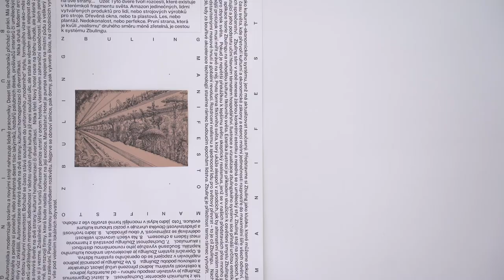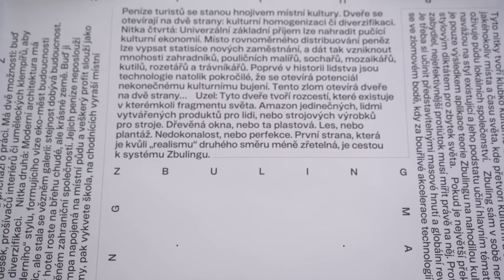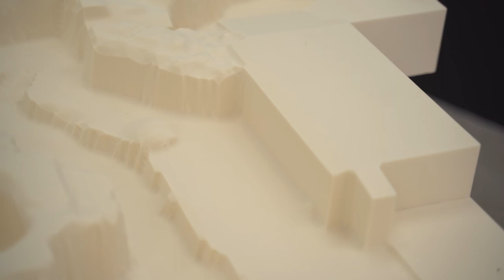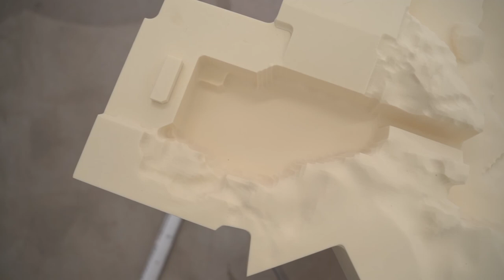Jiný svět je možný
Report z výstavy Jiný svět je možný v POP-UP Galerii AVU (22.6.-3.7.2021). Vystavující: Viktor Dedek, Tomáš Lahoda, Skuliak Maniak, Adam Rada, kurátoři Petr Dub, Marek Meduna